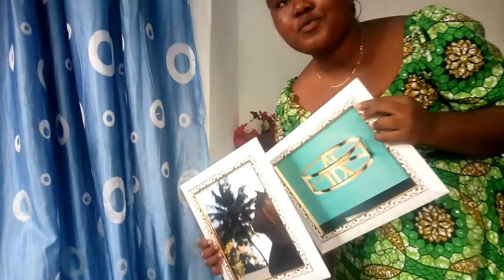Getting google AdSense in Nigeria | Damie's Diary Vlogs Ep. 29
C O N T A C T-  d a m i e s d i a r y @ g m a i l . c o m

s n a p c h a t | damiesdiary

+ F I L M I N G   D E T A I L S +